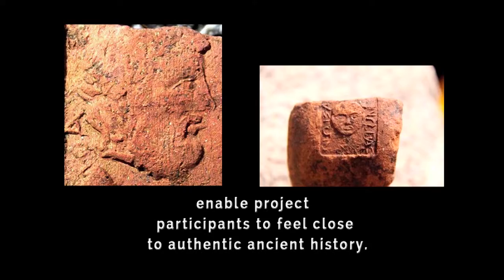ANCIENT GREEKS in the LAND of DIONYSOS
by Svetlin Stefanov
 - Excavation of Emporion Pistiros, Thrace

Created by European Creative Alliance for Balkan Heritage Field School

Written & directed by Svetlin Stefanov